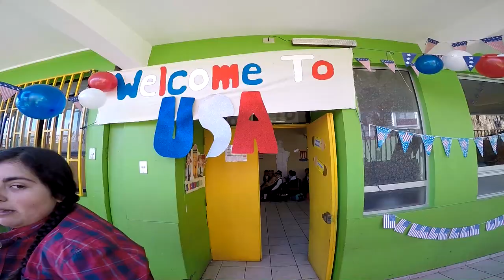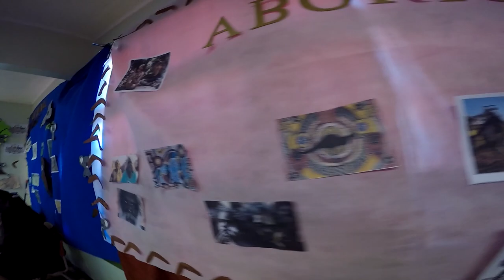English day movie